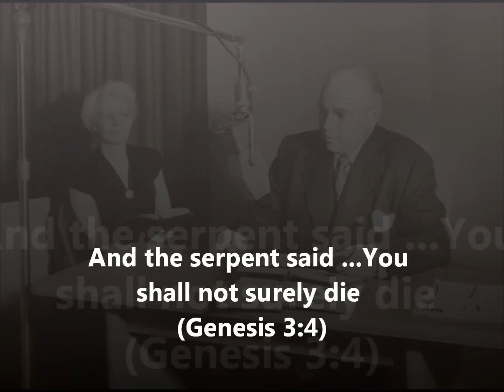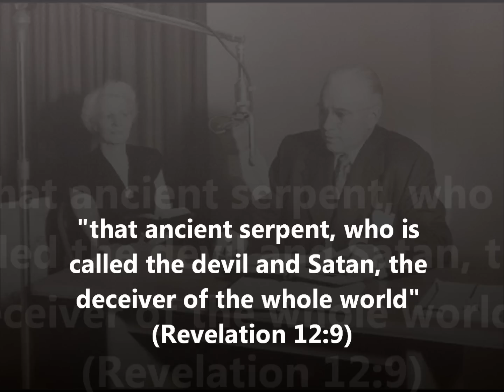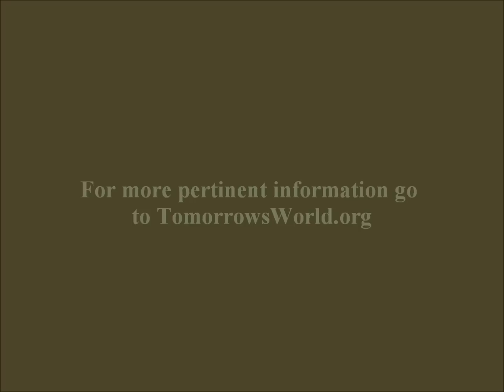No Immortal Soul - Herbert W. Armstrong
The World Tomorrow Radio Program with Herbert W. Armstrong

One of the biggest, most long-lasting lies, foisted off onto mankind is the idea of man having an immortal soul. Strangely, many who profess to be Christian also believe this lie, yet the Bible teaches that when we die we are simply dead, knowing nothing (Ecclesiastes 9:5-6, 10). We remain dead awaiting a resurrection (John 5:28-29). The Bible teaches the exact opposite from what we all grew up hearing and being taught about death and life after death. Some even go so far to label the Truth about what the Bible teaches concerning death, the doctrine of "soul sleep".

Grab your Bible and follow Mr. Armstrong, and PROVE for yourself what the Bible teaches about death, the soul and where the lies all began.

For more information about Christian living, true Biblical doctrine and the true understanding of Bible prophecy, go to Tomorrow's World website. That's